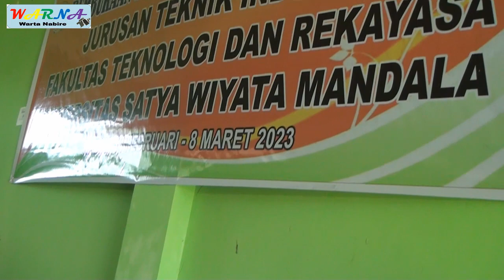Mahasiswa Industri USWIM - Praktek Pengelasan